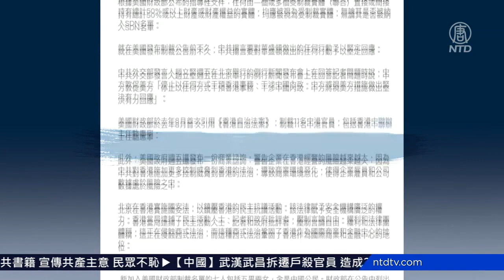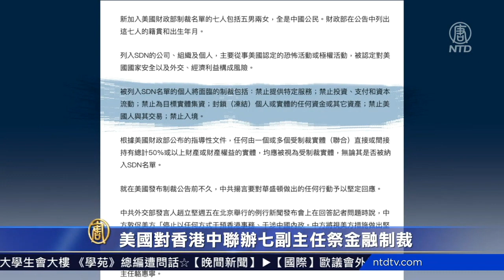7月16日週五，美國財政部海外資產控制辦公室宣布，對香港中聯辦7名副主任實施制裁。